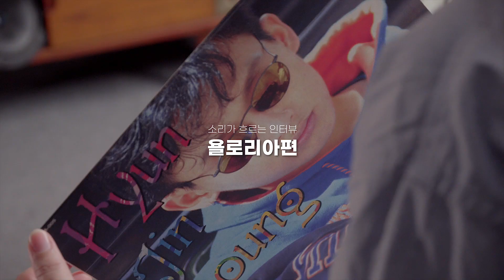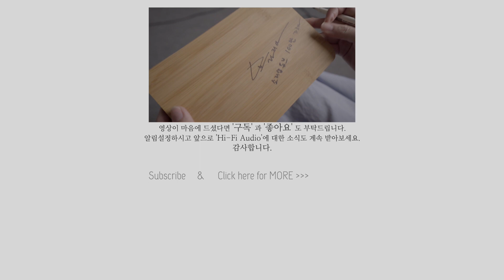요리유튜버 욜로리아 "좋은 스피커로 듣는 음악은 한정식 같다" [프로악 K3] 하이파이 오디오 입문 [ENG]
요리만 잘하는 게 아니라 알고보니 황금귀를 가진
오디오 토크 첫 번째 게스트, 유튜버 욜로리아

'만원으로 장보기'로 유명한 욜로리아가
요리하기 싫을 때, 설거지하기 싫을 때 듣는 음악,
어깨 춤 추면서 따라부르는 음악이 궁금하세요?!

블루투스 스피커만 스무 개를 갈아치운 황금귀 욜로리아가 느낀
"패스트푸드"와 "한정식" 같은 오디오의 차이를 느껴보고 싶다면,
소리샵 청담매장에서 청음해보세요!!

[AUDIO INFO]
Network/Amp : 벨칸토 Black ACI 600
Turntable : T+A G2000R
Speaker: 프로악 K3

▼ 더 많은 소리샵 소식을 알고 싶다면 확인해보세요.